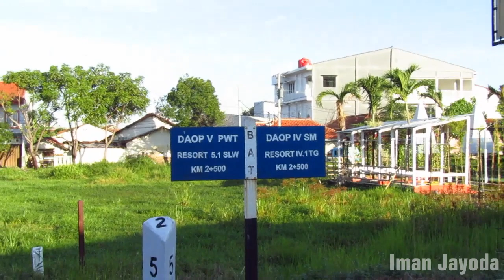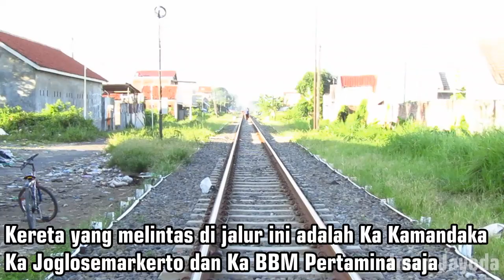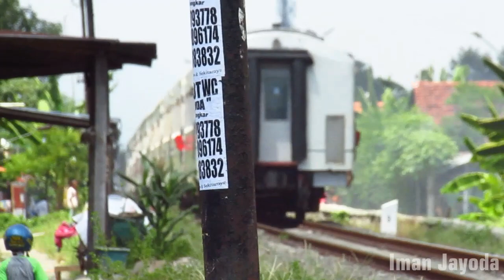Nonton Kereta Api Di Jalur Tegal - Prupuk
Nonton Kereta Api di Sisi Selatan Perlintasan KA JPL 6 Jalur Tegal   Prupuk. Pagi itu tanggal 12 April 2020 saya hunting di jalur kereta api tegal - prupuk tepatnya di batas daop 4 semarang dan daop 5 purwokerto, karena jalur kereta tegal cirebon sepi karena kereta yang menuju jakarta banyak yang dibatalkan akibat wabah virus corona

suasana pagi di jalur rel ini cuku ramai, banyak warga yang bermain-main di sekitar rel, tetapi lihat yang terjadi ketika kereta api melintas.